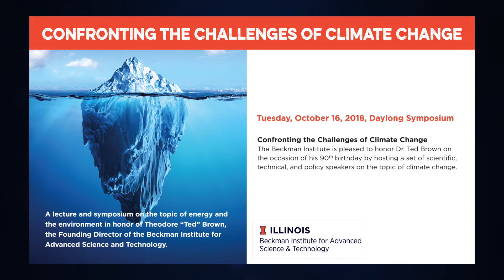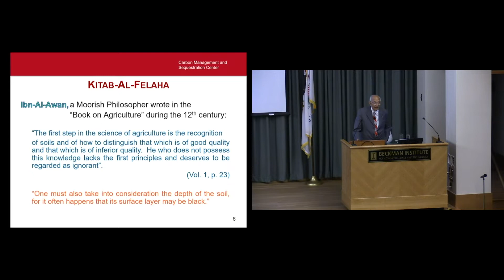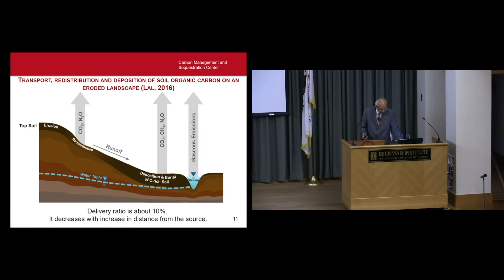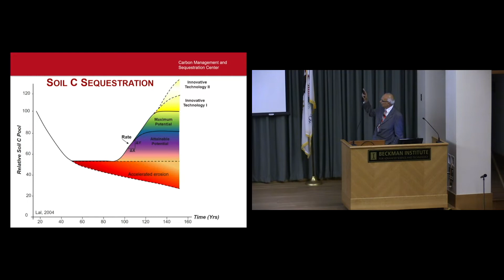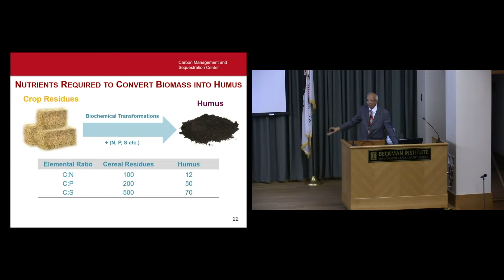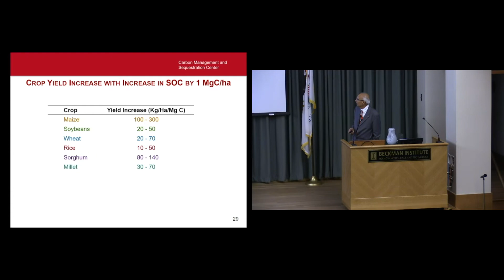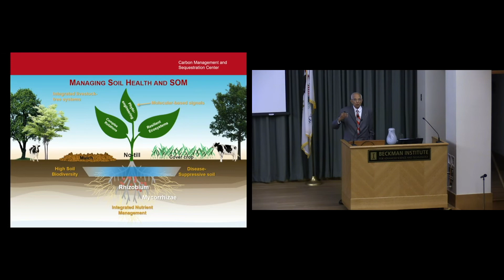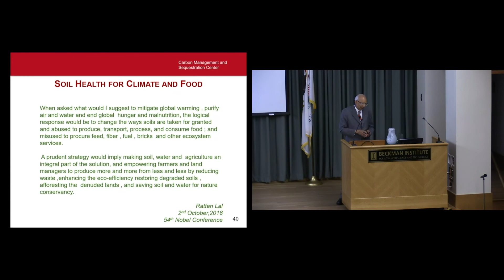"Confronting the Challenges of Climate Change" by Rattan Lal (Climate Change Symposium)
Professor Rattan Lal presents "Managing World Soils for Confronting the Challenges of Climate Change."

Lal is a professor of soil science and Director of the Carbon Management and Sequestration Center at the Ohio State University.

This talk was part of the "Confronting the Challenges of Climate Change" symposium.  The symposium on the topic of energy and the environment was held in honor of Theodore “Ted” Brown, the Founding Director of the Beckman Institute for Advanced Science and Technology.

This talk was presented at the Beckman Institute of the University of Illinois at Urbana-Champaign on October 16, 2018.